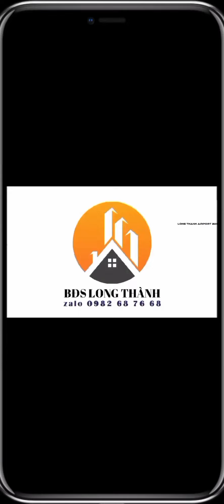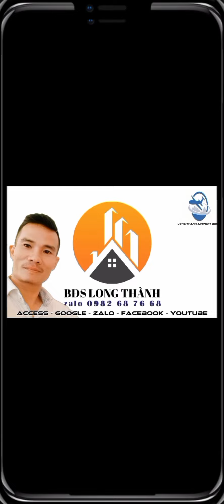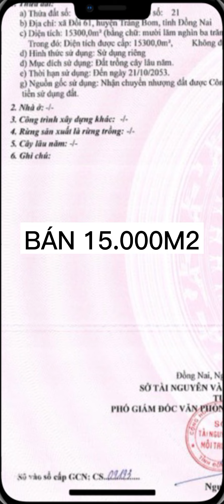QH.Đường DT.780B nối QL.1A - X.hưng về KCN sông nhạn, Bán đất làm xưởng đồi 61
Đường ĐT 780B, Huyện Trảng Bom, Tỉnh Đồng Nai: bản đồ vị trí, các dự án, phường quận huyện thị xã thành phố trực thuộc.
CÁC BẠN GÓP Ý QUA
hình ảnh QH về đường ĐT 780B, Trảng Bom, về cẩm mỹ KCN sông nhạn, T.Đồng Nai
12:59

Đường N3

Ⓒ: 42%

Đường N4

Đường N5

Đường N7

Đường Ngô Quyền

Đường Nguyễn Đức

• Đường Nguyễn Đình Chiểu

Đường Nguyễn Duy

Cảnh • Đường Nguyễn Hoàng • Đường Nguyễn Huệ

Trinh

Đường Nguyễn Hữu Cảnh

• Đường Nguyễn Sơn Hà

Đường Nguyễn Trãi

Đường Nguyên Vũ

• Đường Nguyễn Văn

Đường Phan Chu Trinh

Đường Phú Hoà - Bắc Sơn

• Phố Phùng Hưng

Đường Phước Tân - Giang Điền

• Đường Quốc lộ 1A

Đường Quốc Lộ 1

Đường Quốc Lộ 51

• Đường Quang Tiến

Đường Quảng Tiến 1

Đường Quảng Tiên 10

Đường Quảng Tiến 13 • Đường Quảng Tiến 17

• Đường Quảng Tiến 20 • Đường Quảng Tiến 21

Đường Quảng Tiến 22 • Đường Quảng Tiến 23

• Đường Quảng Tiến 31 • Đường Quảng Tiến 33

• Đường Quang Trung

Đường Quốc Chí

tìm kiếm thêm liên quan

Nhà đất bán tại Huyện Trảng Bom
Bán nhà riêng tại Huyện Trảng Bom Bán đất tại Huyện Trảng Bom
Bán căn hộ chung cư tại Huyện Trảng Bom
Bán nhà mặt phố tại Huyện Trảng Bom
Nhà đất cho thuê tại Huyện Trảng Bom ,Nhà môi giới BĐS tại Huyện Trảng Bom

Dự án BĐS tại Huyện Trảng Bom
Tin BĐS tại Tỉnh Đồng Nai